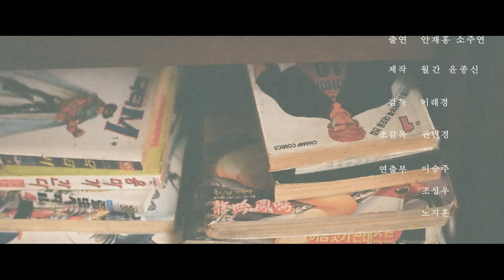[MV] 2019 월간 윤종신 8월호 - 이별하긴 하겠지 (With 김필, 천단비)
2019 월간 윤종신 8월호 - 이별하긴 하겠지

[8월호 이야기]
“이별이 끝인 줄 알아?”

2019 [월간 윤종신] 8월호 ‘이별하긴 하겠지’는 버티는 이별에 대한 이야기이다. 서로에 대한 지루함과 피로감 속에서 관계를 정리하는 사람들, 서로에게 습관이 되기보단 추억이 되기를 선택한 사람들, 이제는 이별 밖에는 달리 방법이 없다는 걸 알아버린 사람들, 끝날 듯 끝나지 않는 불안한 이별 속에 놓인 사람들. 그런 사람들의 마음이 이 노래를 가득 채운다. 지난 7월호부터 시작된 ‘윤종신 발라드 속 이별남 전격 해부 4부작’의 두 번째 곡으로 7월호 ‘인공지능’에서 AI가 충고를 건넸던, 완전히 헤어지지 못하는 그 연인의 양상이 보다 구체적으로 담겼다.

“자주 싸우면서도 오래 관계를 이어나가는 연인들이 있어요. 끌리는 것과 안 맞는 것이 공존하기 때문에 어떻게든 관계를 이어나가는 거죠. 신기하게도 끌리는 것과 안 맞는 것은 공존할 수 있거든요. 그리고 공존의 과정을 함께 겪으면서 서로를 견딜 수 있는 힘이 생기죠. 그러한 힘이 생겼을 때 비로소 결혼을 선택하는 사람들도 많고요. 이번에는 이별마저 버티는 사람들의 모습을 보여주고 싶었어요. 버티는 힘으로 이뤄지는 관계들, 이별을 예감하지만 아직 이별하지 못한 사람들, 어느덧 권태마저도 습관이 되어버린 사람들, 절대로 말끔하게 끝나지 않는 이야기들…… 아마도 그게 현실적인 우리의 이별이겠죠.”

이 곡은 90년대를 풍미했던 정통 듀엣 팝 발라드를 표방한다. 감미로운 멜로디와 폭발적인 가창력으로 우리들의 가슴을 먹먹하게 했던 그 당시의 팝을 재현했다. 마치 실제로 이별을 앞둔 연인처럼 노래하는 듀엣 발라드 특유의 드라마성이 이 노래에도 가득하다. 윤종신은 가사를 쓰기 전부터 이 노래의 가창자로 김필과 천단비를 떠올렸다. 두 사람만큼 ‘팝 발라드’에 최적화된 목소리는 없을 것 같다는 생각 때문이었다.

“김필과 천단비는 제가 〈슈퍼스타K〉를 통해 만나본 모든 보컬리스트 중에 가장 ‘팝스타일’이 강해요. 두 친구는 거의 정반대라고 표현할 수 있을 정도로 스타일이 다른데요. 먼저 김필 같은 경우는 무엇을 부르든 자기 색으로 바꿔버리는 스타일이고, 천단비의 경우는 프로듀서가 원하는 색깔을 정확히 구현해내는 팔색조 같은 스타일이거든요. 개성이 다른 두 보컬이 노래 속 연인처럼 멀어질 듯 멀어지지 못하는 그 느낌을 표현해내는 게 무엇보다 중요했어요. 두 친구 덕분에 곡이 무척이나 근사하게 완성된 것 같아서 감사한 마음입니다.”

‘이별하긴 하겠지’의 뮤직비디오는 전체 2부작으로 구성된 ‘이별 드라마’의 1부에 해당된다. 8월호로 공개되는 1부가 ‘이별을 향해 달려가는 어긋남의 시간’을 담았다면, 9월호로 공개되는 2부에서는 ‘이별의 상처를 들여다보는 성장의 시간’을 담아낼 예정이다. 비하인드더씬의 감독 이래경이 연출하고, 배우 안재홍과 소주연이 출연했다.

[Music]

Lyrics by 윤종신
Composed by 윤종신 강화성
Arranged by 강화성
E.piano by 강화성
Keyboards by 강화성 신정은
Rhythm programming by 신정은
Guitar by 홍준호
Saxophone by 멜로우 키친
Recorded by 정재원(@STUDIO89) 이창선(@Prelude studio)
Mixed by 김일호(@STUDIO89)
Mastered by Stuart Hawkes(@Metropolis Studio)

[Music Video]

출연 안재홍 소주연
제작 월간 윤종신
감독 이래경
조감독 권민경
연출부 이승주 조성우 노지훈
촬영감독 윤인모
촬영팀 김남일 류재환 임희주 김현지
조명감독 하영신
조명팀 한제승 권훈호 김대진 김태영
미술감독 양미미
미술팀 이소영 이회진
헤어&메이크업 임아실
헤메팀 김단비
스타일리스트 김성범
의상팀 김지수